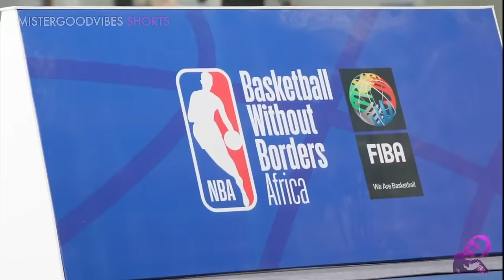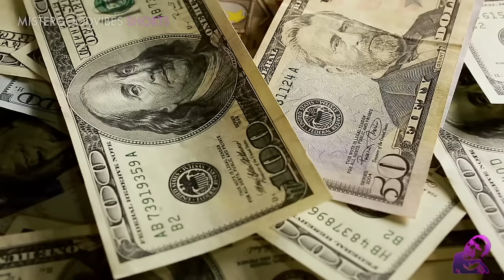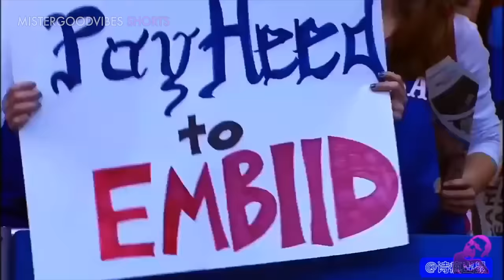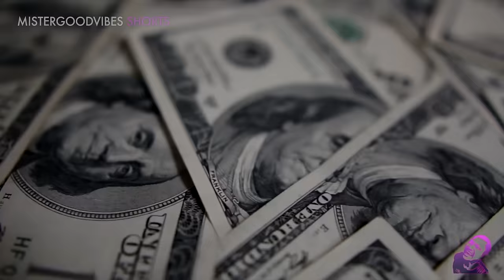INIWAN NYA ANG PAMILYA SA AFRICA UPANG MAGING BASKETBALL PLAYER SA NBA | JOEL EMBIID STORY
Si Joel Embiid ay isang legit NBA Superstar sa ngayon.
Ngunit hindi naging madali ang kanyang landas mula sa pagiging isang Volleyball Player sa mahirap na bansa ng Cameroon sa Africa, patungo sa pagiging isang sikat at magaling na manlalaro NG BASKETBALL sa NBA.
Mula sa isang katatawanan sa basketball court dahil sa hindi nya maalam sa larong basketball, tiniis ni Joel ang kahihiyan at nagsiakp ng wasto upang matupad ang kanyang pangarap na makilala sa ibang bansa kahit malayo man sya sa kanyang pamilya sa Africa.
Ito ang nakakabilib at nakaka-inspire na True Story, ni Joel Embiid.